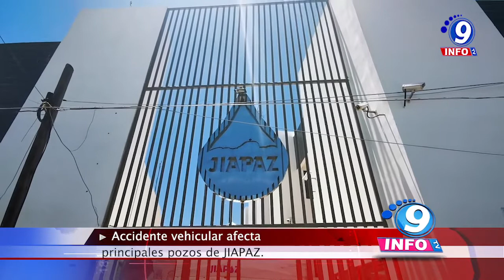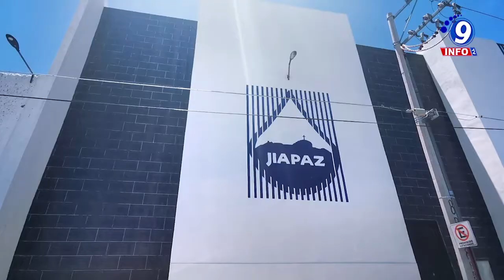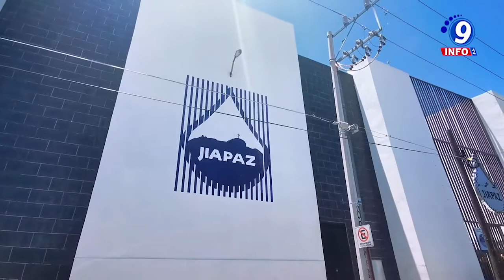Accidente vehicular afecta principales pozos de JIAPAZ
Un accidente vehicular registrado en la Carretera Federal 23 ocasionó una suspensión temporal de energía eléctrica y, por ende, el paro de 16 pozos de la JIAPAZ. A las 5:40 de la tarde se registró el choque de un camión contra un poste de la Comisión Federal de Electricidad (CFE), lo que generó la caída de corriente en instalaciones de cuatro de los ocho sistemas de abastecimiento de JIAPAZ. Durante los 90 minutos que no hubo servicio eléctrico, JIAPAZ dejó de extraer 426 litros por segundo, para un total de 2 millones 300 mil litros de agua, que se reflejarán en un déficit para decenas de colonias de Zacatecas y Guadalupe.